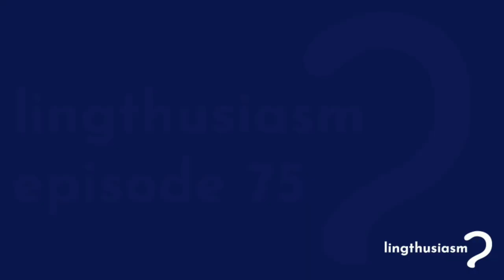75: Love and fury at the linguistics of emotions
Emotions are a universal part of the human experience, but the specific ways we express them are mediated through language. For example, English uses the one word “love” for several distinct feelings: familial love, romantic love, platonic love, and loving things (I love this ice cream!), whereas Spanish distinguishes lexically between the less intense querer and the stronger amar. Conversely, many Austronesian languages use the same word for the concepts that English would split as “fear” and “surprise”, while many Nakh-Daghestani (Northeast Caucasian) languages use the same word for the cluster that English splits into “fear”, “anxiety”, and “grief”.

In this episode, your hosts Gretchen McCulloch and Lauren Gawne get enthusiastic about the layers of language that are involved in emotions, from how emotion words form different clusters of related meaning in different language families to how the way your face shape changes when you smile affects the pitch of your voice. We also talk about how our understanding of how to talk about emotion changes throughout history and our lifespan, and how bilingual people feel differently about emotional words in their different languages.

Announcements:

Thank you so much for celebrating our 6th anniversary with us! We appreciated all the love and support on social media, and it was great to see you recommending us to other language fans. Thank you to anyone who made an irl recommendation of the podcast, we appreciate you too!

In this month’s bonus episode we get enthusiastic about stylized Oldey Timey English! We talk about contexts in which pseudo-archaic forms get used, from Gretchen's recent experience with names and titles in a 1492 papal election roleplaying game, to how the language handbook of the Society of Creative Anachronism balances modern-day desires for gender-neutral language with creating historic-feeling titles, and a 1949 academic article cataloguing business names in the New York City phonebook that began with "ye".

Join us on Patreon now to get access to this and 60+ other bonus episodes, as well as access to the Lingthusiasm Discord server where you can chat with other language nerds.